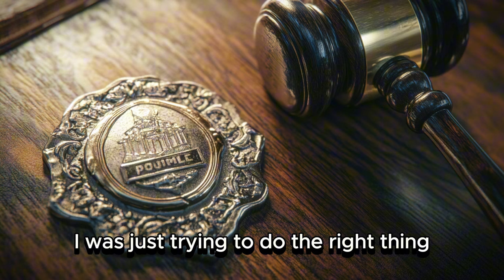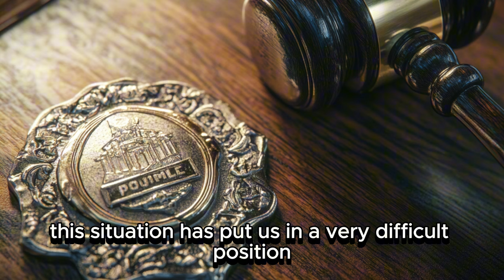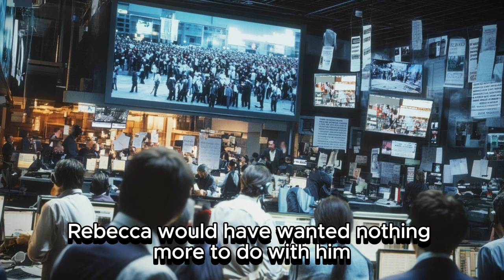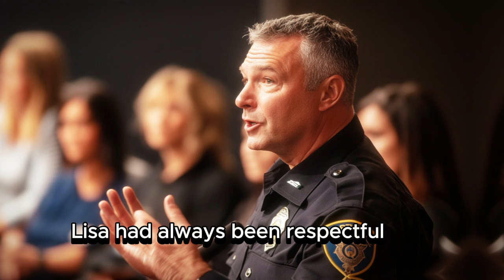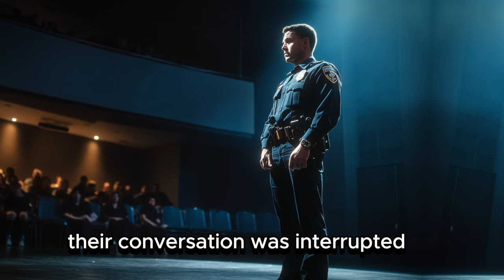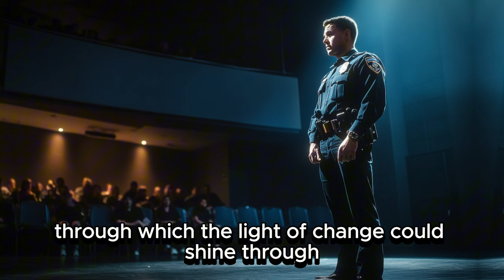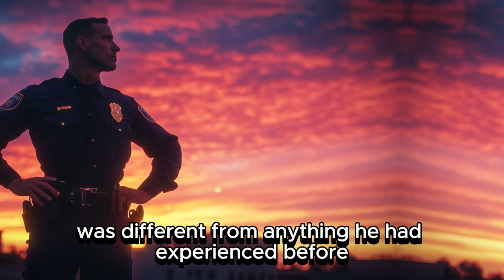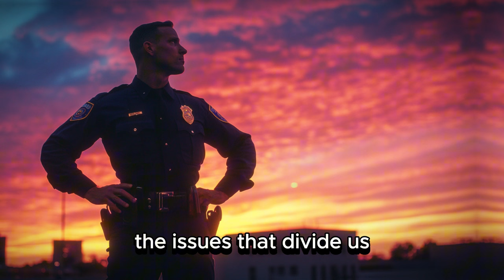Racist Cop Pulls Over Powerful Black Judge, What HAPPENS NEXT IS SHOCKING!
Officer Mark Reynolds had spent years patrolling the streets, his reputation as a strict, no-nonsense cop preceding him. Known for his rigid enforcement of the law, particularly in lower-income areas, Mark had developed a tough exterior that left little room for doubt or compassion. On a seemingly quiet afternoon, Mark was driving through a suburban neighborhood, his eyes scanning the surroundings with the vigilance that had become second nature to him.

As he approached an intersection, a sleek black car with heavily tinted windows slowly rolled through a stop sign. The vehicle immediately caught Mark’s attention. Without a second thought, he flipped on his lights and siren, signaling the driver to pull over. The car complied, pulling to the side of the road in a smooth, almost deliberate manner